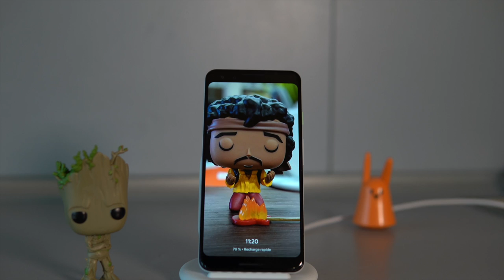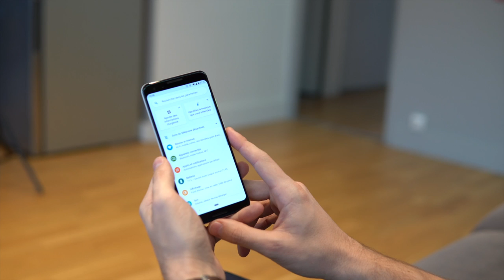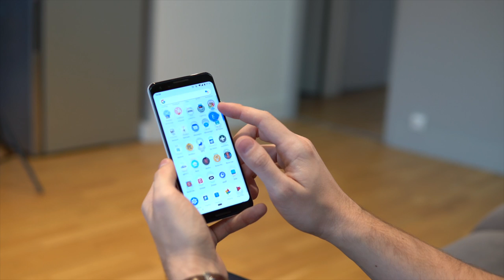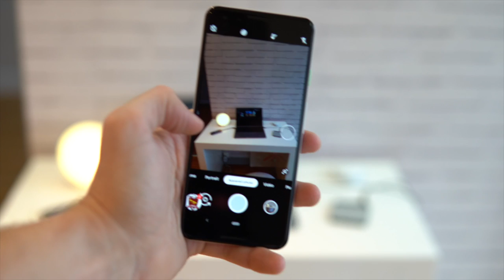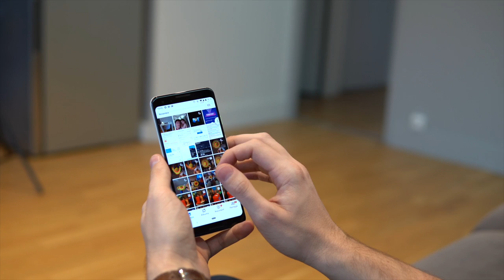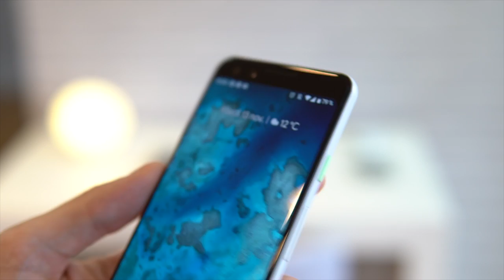TEST GOOGLE PIXEL 3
Vous l'attendiez depuis notre prise en main, voici le test du Pixel 3 en français. Le dernier smartphone de Google est le meilleur pour la photo sur le marché, mais a pas mal de faiblesses.

Posez-moi vos question sur twitter : @vtbouvier